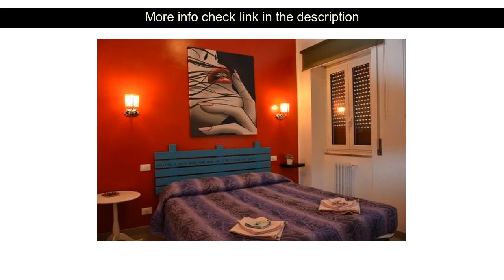Hotel Reviews: B&B Casa Der Poeta ( Rome, Italy )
B&B Casa Der Poeta ( Rome, Italy )
Address: Via Baldo Degli Ubaldi 90

B&B Casa Der Poeta is a popular choice amongst travelers in Rome whether exploring or just passing through. The hotel offers a high standard of service and amenities to suit the individual needs of all travelers. All the necessary facilities including express check-in/check-out luggage storage elevator are at hand. Guestrooms are fitted with all the amenities you need for a good night's sleep. In some of the rooms guests can find air conditioning heating desk toiletries shower. The hotel offers various recreational opportunities. No matter what your reasons are for visiting Rome B&B Casa Der Poeta will make you feel instantly at home.